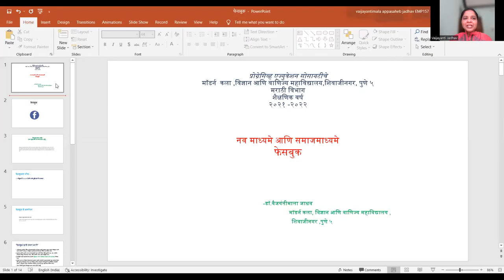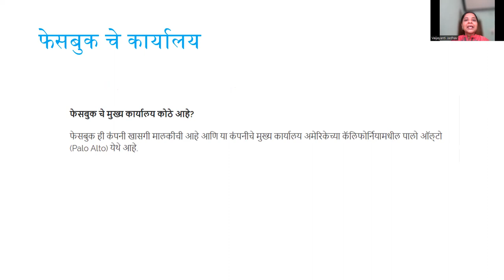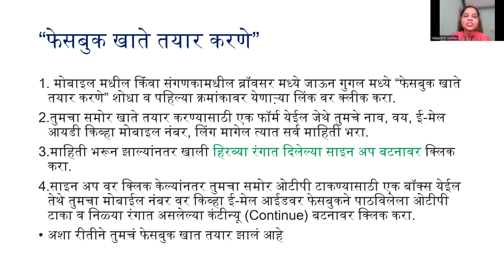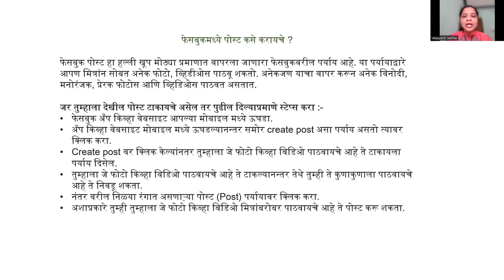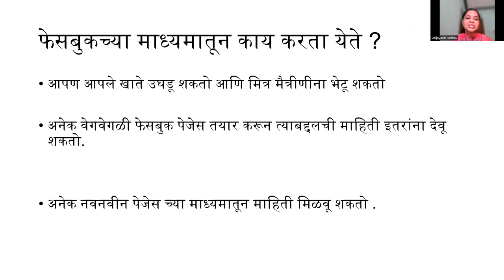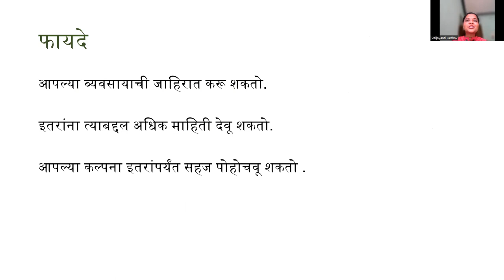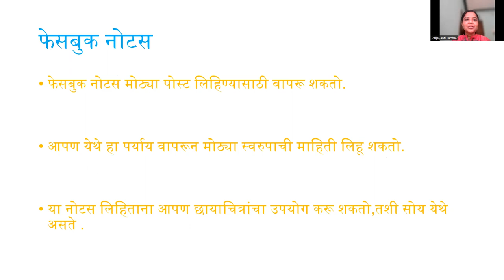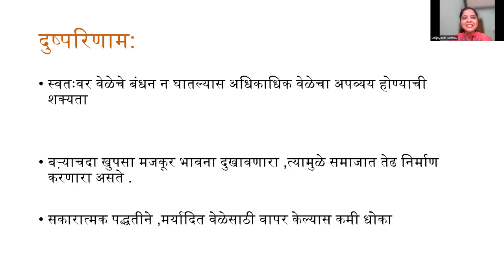नवमाध्यमे आणि समाजमाध्यमें -फेसबुक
Use of Social Media -Facebook information  -Advantages and Disadvantages of Social Media-